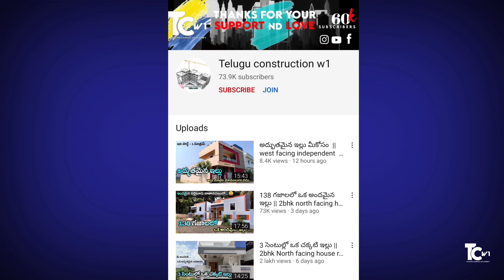వెస్ట్ ఫేసింగ్ లో ఒక చక్కటి ఇల్లు || 40 × 60 west facing house real walkthrough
హాయ్ ఫ్రెండ్స్ నేను ఈ వీడియో లో 267 గజాలలో 3bhk వీడియో లో చూపించటం మరియు హౌస్ అమ్మకానికి కూడా వుంది.ఈ వీడియో నచ్చితే లైక్ 👍 చేసి సపోర్ట్ చెయ్యండి ఫ్రెండ్స్. థాంక్యూ 🥰

👉👉HOUSE DETAILS 👈👈

40 × 60 west facing house
2400 SFT ( 267 SQ YArds )
1.20 cr ( negotiable )
ADDRESS :-
KAKINADA, SARPAVARAM,
NEAR NEW TRUST HOSPITAL.
ఈ ఇల్లు కాకినాడ ( ఈస్ట్ గోదావరి )లో వుంది.దయచేసి
హౌస్ తీసుకొనేవాళ్ళు మాత్రమే కాల్ చెయ్యండి.
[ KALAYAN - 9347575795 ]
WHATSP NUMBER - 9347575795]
HOUSE CODE - TC002

educational purpose under fairuse.

for purpose such as

criticism,comment,news reporting,teaching,
scholarship and reaserch.

copyright statute that might otherwise be infriging.

Friends This content only For General & advertisement porpose only. And We are not responsible for your profit or loss related to this video by you between buyer to seller's, i suggested every property buyers please verify Sales profile & profit before you proceed"other than we are not responsible for  between sellar to buyyer our any properties money loss , In my channel i am showing online advertisement proparties for finding your self easily" So please kindly i request you follow my each and evry Points before you proceeded.

మీ ప్రాపర్టీ ని అమ్మినా,మీకు ప్రాపర్టీ ఇప్పించిన 1% కమిషన్ ఇప్పించ వలసి ఉంటుంది.సొంత ఇల్లు అనేది ప్రతి ఒక్కరి కల. ప్రతి ఒక్కరు ఒక మంచి నివాసం ఏర్పరచుకోవాలి అని అనుకుంటారు... దాని కోసం చాల కష్టపడతారు.. ఖర్చుపెడతారు. మరి అలంటి ఇల్లు కొనేటప్పుడు చాల విషయాలు ఆలోచించుకోవాలి... ఒక మంచి ఇల్లు కోసం చూసేవాళ్లకోసమే మేము ఈ ఛానల్ రన్ చేస్తున్నాము.. మీ అవసరాలకు తగిన ఇల్లు వెతికి మీకు చూపించటమే మా ఛానల్ యొక్క మోటో... ఇంటికి సంబంధించిన మీ రిక్వయిర్మెంట్స్ మాకు తెలియచేసినట్లయితే మేము మీకు అలాంటి ఇంటిని వెతికి చూపించటంలో మా ఛానల్ ద్వారా కృషి చేస్తాము...
◆మీరు కూడా మీ ఇల్లు లేదా ప్లాట్స్ అమ్మాలనుకుంటే  మా ఛానల్ ద్వారా పబ్లిసిటీ చేస్తాము.
◆మమ్ములను సంప్రదించండి మాకు వాట్సాప్ మాత్రమే చేయగలరు. మేము మీకు కాల్ చేస్తాము.